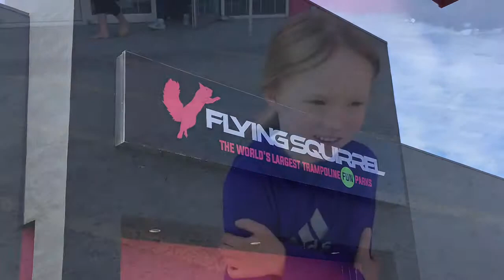Flying Squirrel Winnipeg Birthday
Macaroni Kid Winnipeg went to Flying Squirrel for Charlie and Dax’s 6th Birthday and we made a video to show you all the fun we had.